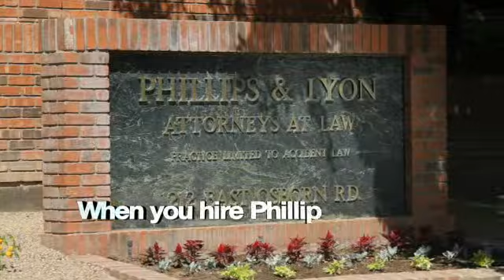Discounted Attorney Fees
Phillips and Lyon offer a discounted fee of 25%. Compared to other Phoenix personal injury lawyers who charge 33%, our fee is very reasonable. The senior partners, Mr. Phillips and Mr. Lyon have over 30 years of Phoenix accident experience and will supervise EVERY aspect of your personal injury claim. If we do not win your case you will NOT be charged any fees or costs. No Recovery, No Fees. No Exceptions. Call Phillips and Lyon for a discounted attorney fee 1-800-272-LAWS.